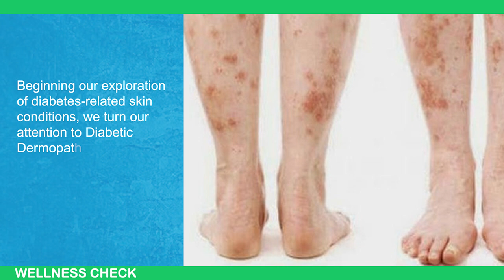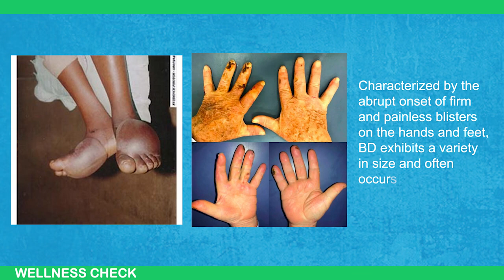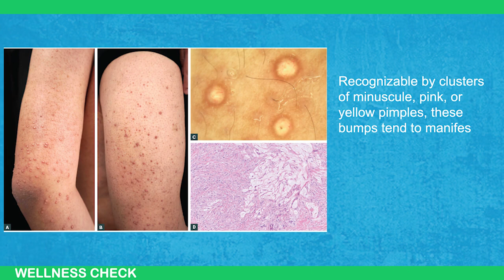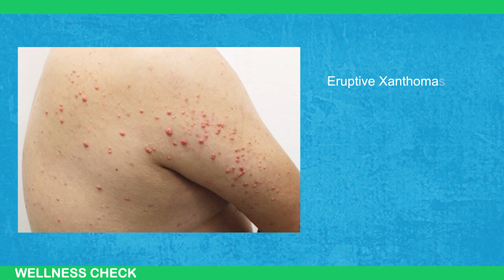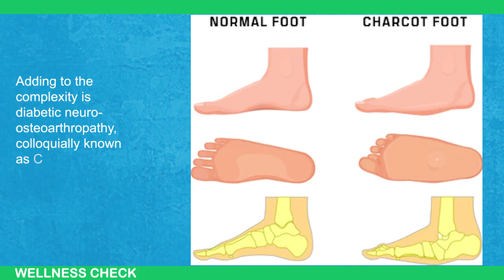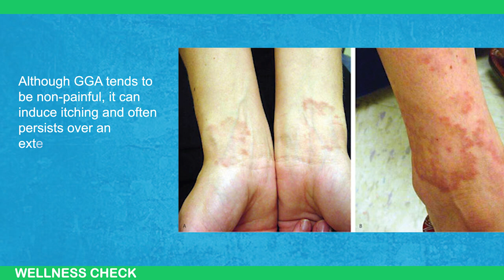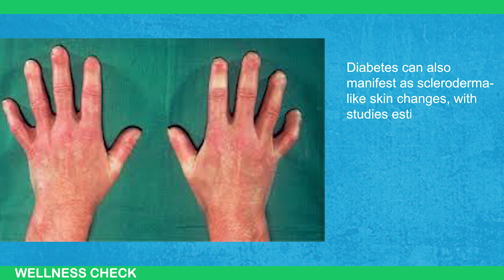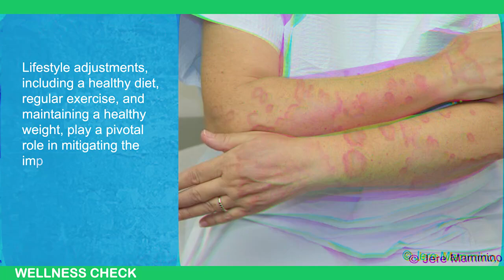WARNING! Here's How Your Skin Reveals You Have Diabetes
# How Your Skin Reveals You Have Diabetes

Warning! How Your Skin Reveals You Have Diabetes

Did you know your skin can reveal early signs of diabetes? In this video, we explore the subtle skin changes that could indicate high blood sugar levels and potential diabetes. From dark patches to unusual rashes, these symptoms might be more than just cosmetic concerns.

Understanding these signs can help you take proactive steps toward better health. We break down the key skin indicators, explain why they occur, and offer tips on when to seek medical advice.